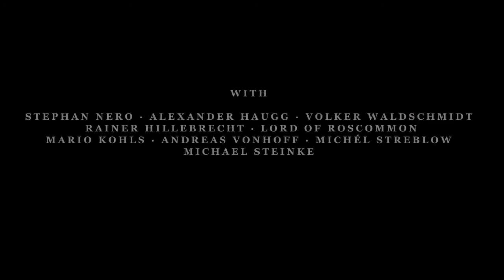Stephan Nero - Playing Cards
official video clip for Stephan Nero´s song PLAYING CARDS, directed by Mirko Schmidt, with Stephan Nero, Alexander Haugg, Volker Waldschmidt, Rainer Hillebrecht, Lord of Roscommon, Mario Kohls, Andreas Vonhoff, Michél Streblow, Michael Steinke